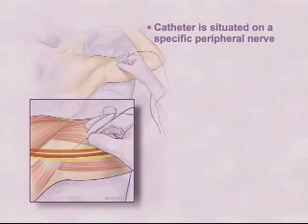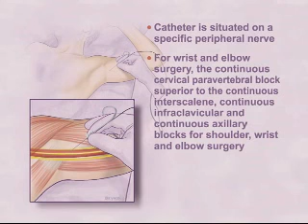05 continuous axillary block